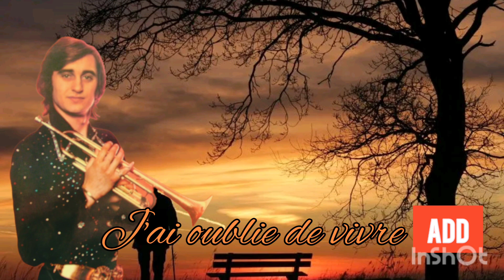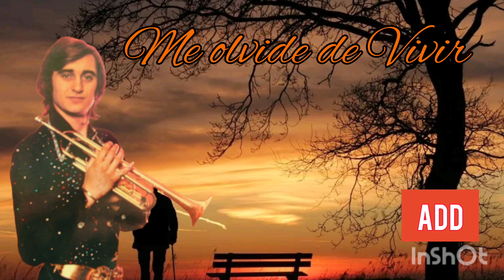Jean-Claude Borelly. -Me olvide de Vivir (J'ai Oublie de Vivre)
Jean-Claude Borelly
Title: Me Olvide de Vivir (J'ai Oublie de Vivre)
Album: Les Digitalices
Track: 01
Digital Converted by: Roque DJ